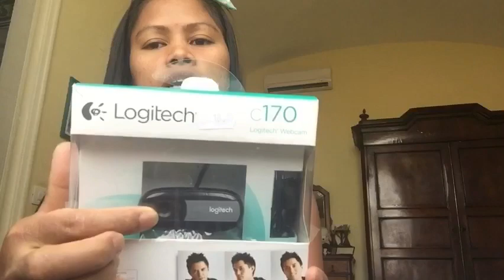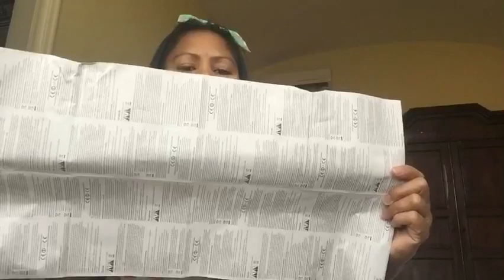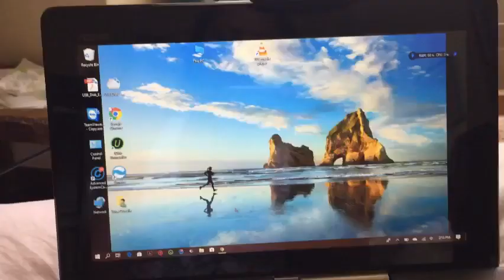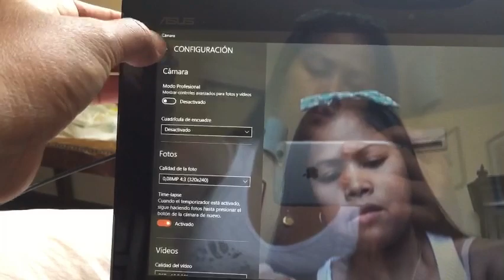UBOXING LOGITECH WEBCAM +SELFIE STICK WIMITECH